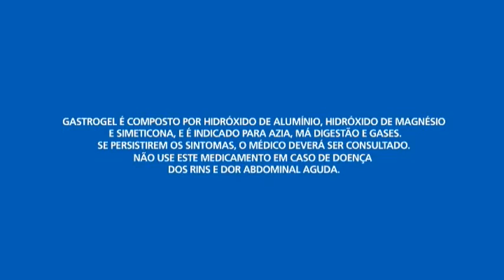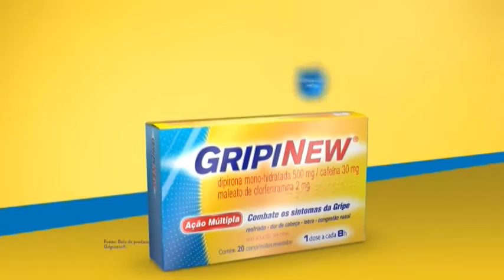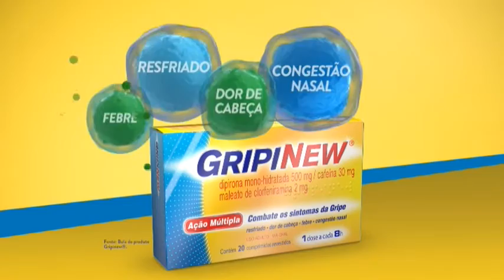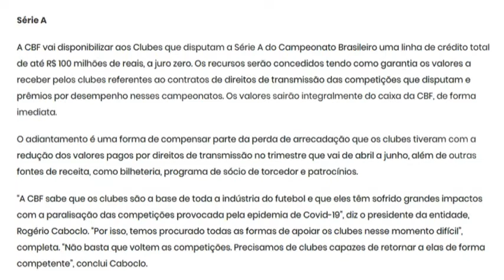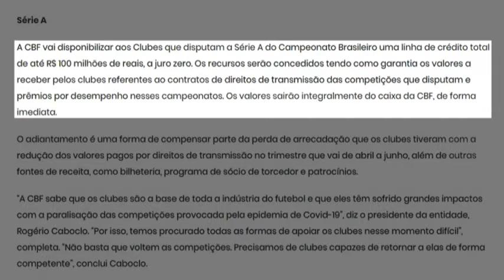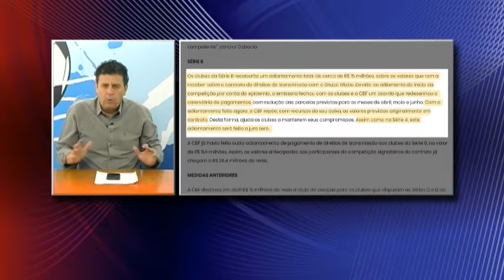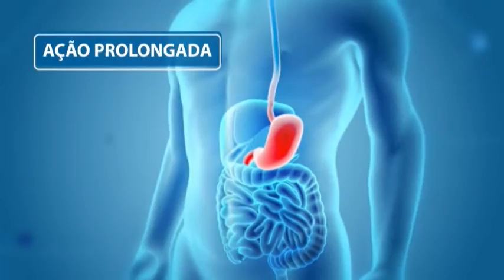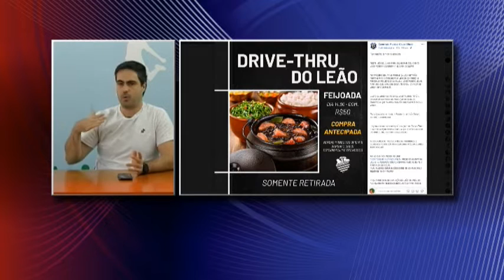W SPORTS NEWS - 09.06.2020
- 10h30 - AO VIVO
📱💻 WSports